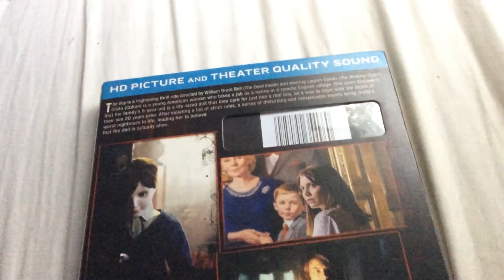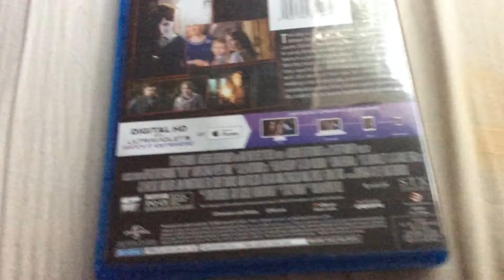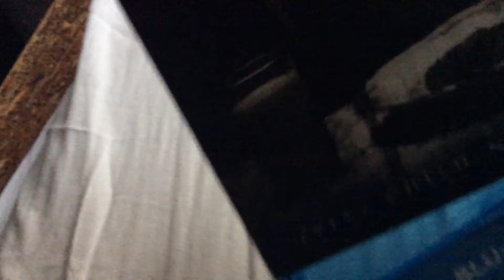The boy blue ray unboxing